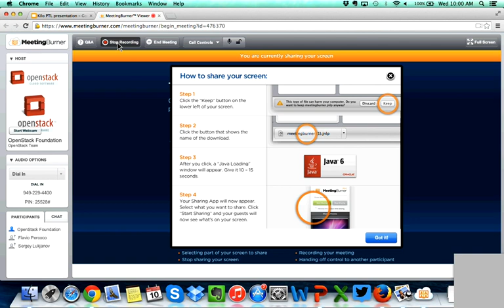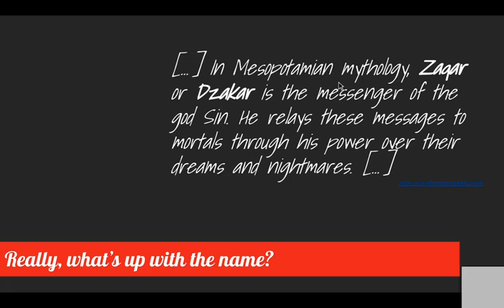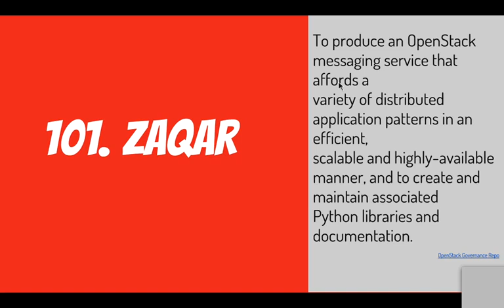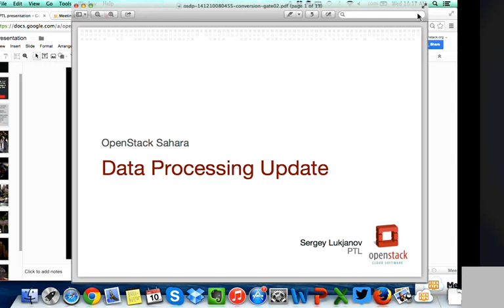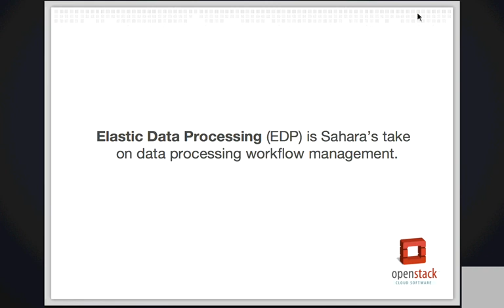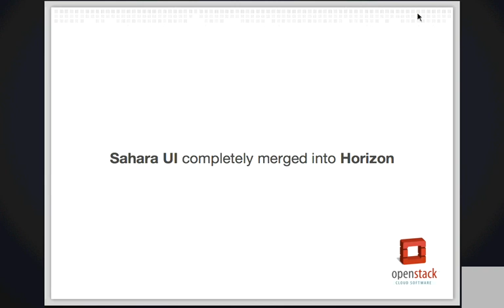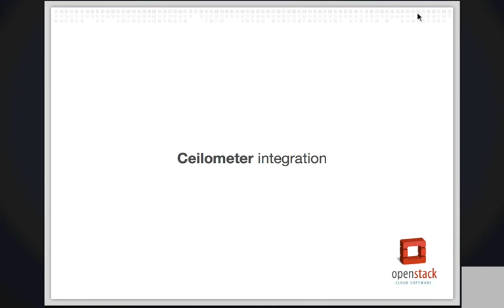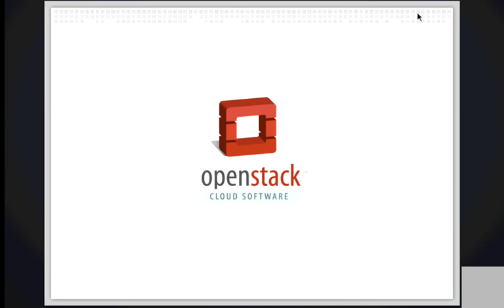PTL Overview: Zaqar and Sahara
Flavio Percoco (Zaqar): flaper87
Sergey Lukjanov (Sahara): SergeyLukjanov